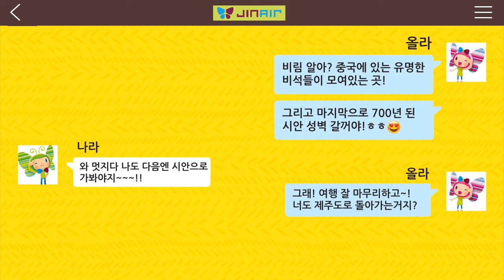그린서포터즈 11기 3조 시안, 취안저우 홍보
그린서포터즈 11기 3조 - 윤지은, 유서희